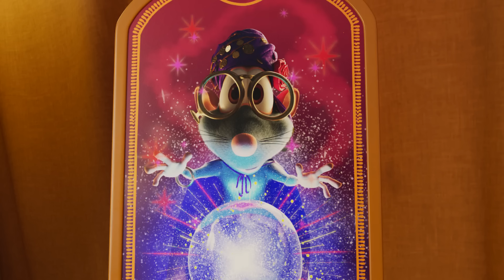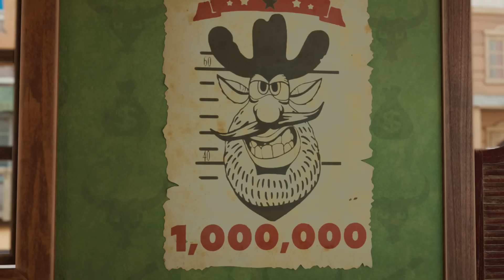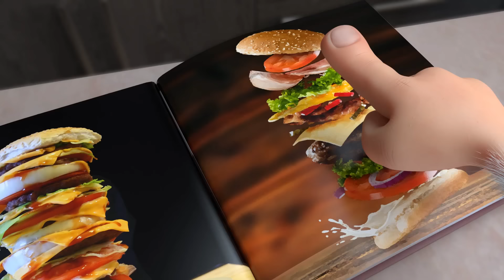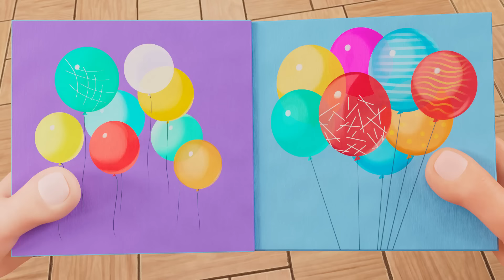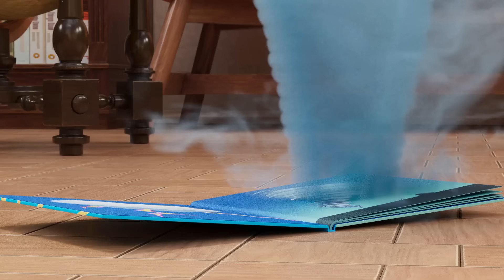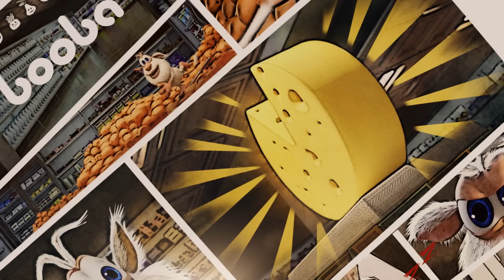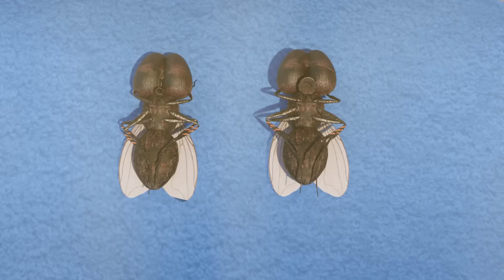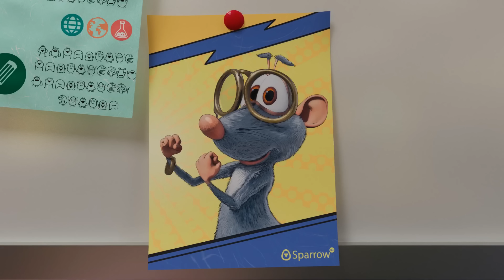Booba ⚠️ Pyramid of the Mummy 🧟 Episode 86 - Funny cartoons for kids - BOOBA ToonsTV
Booba enters an Egyptian pyramid and meets a mummy!

0:00:00 - Egyptian Treasures
0:06:25 - Flying
0:10:07 - Clay Crafts
0:14:24 - Metro
0:17:32 - Funfair
0:22:00 - Bowling
0:25:41 - Bow Tie
0:29:11 - Ball
0:32:38 - Supermarket
0:36:34 - Museum
0:40:04 - Wild West
0:44:31 - Train
0:48:09 - The Robot
0:52:37 - Cinema Hall
0:56:10 - Watermelon
1:00:38 - Crazy Golf
1:04:22 - Magic Wardrobe
1:07:56 - Firefighter
1:12:20 - Grapes
1:15:49 - Tin Trouble
1:20:20 - Concert Hall
1:24:01 - Burger
1:27:58 - Fitness Club
1:31:27 - Library
1:35:58 - Magic Chalk
1:39:42 - Terrace
1:43:05 - Magic Photo Booth
1:47:31 - Treasure Map
1:51:15 - Booba in the Future
1:55:46 - Office
2:00:17 - Science Museum
2:04:46 - Mousetrap
2:08:26 - Underwater Adventure
2:12:58 - UFO
2:16:34 - The Shooting Star